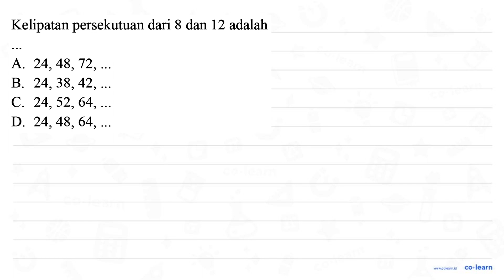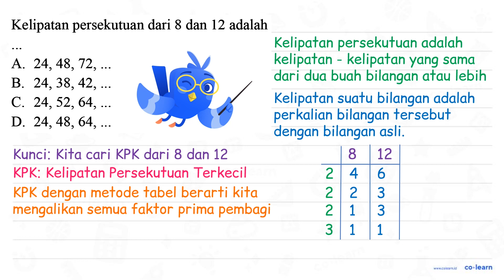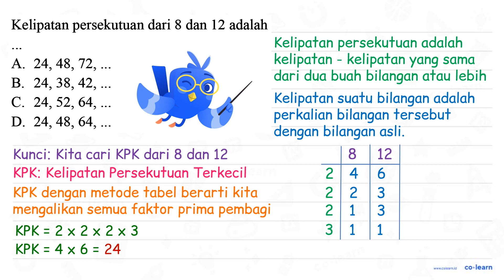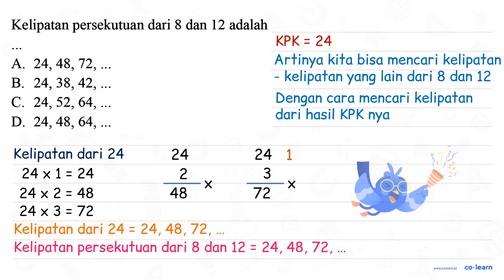Kelipatan persekutuan dari 8 dan 12 adalah 24,48,72, A_ 42, B 24,38, C. 24,52, 64, D. 24,48,64, )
Topik atau Materi: Kelipatan Bilangan - KPK dan FPB - Aritmatika - Matematika Kelas 4 SD -

00:00 : Bedah Soal
01:00 : Konsep, rumus dan pengertian Kelipatan Bilangan
01:18 : Langkah penyelesaian soal
02:43 : Jawaban akhir
03:13 : Penutup